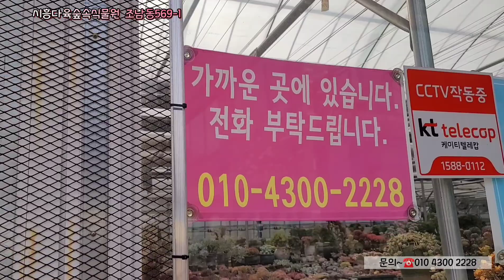새로운농장,산좋고공기좋은#시흥숲속다육010 4300 2228#러우#화이트그리니#현아다육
☆시흥 숲속다육 식물원.
☆찾아가시는길~시흥시 조남동569-1.

☆이곳은  산속오지에  자리잡고있고,깨끗한공기,해빛을  받으면서 다육들이 멋진 빛감으로  반기고 있었습니다.
기분전환 힐링으로  방문하셔서  눈요기  맘껏 하시면서, 손잡고 오셔도 되는곳입니다~^^
☆오늘도  건강하고,해복한 날 되세요~^^

밴드명을 검색해 가입할 수 있습니다.
From 행복한꽃현아다육(72,부천)